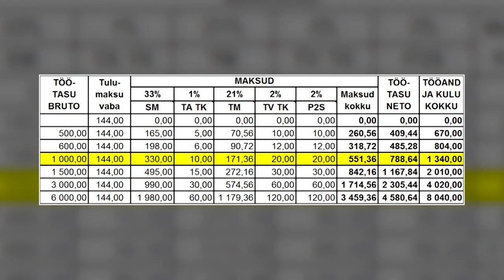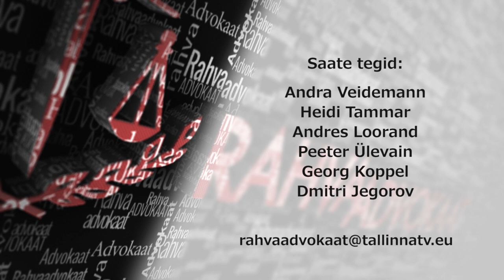Rahvaadvokaat 02 15.10.2014